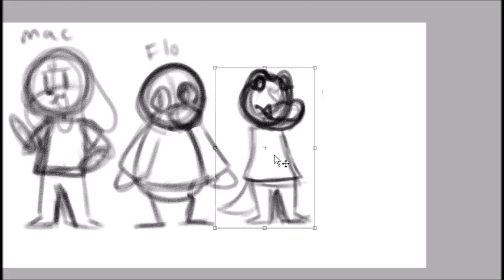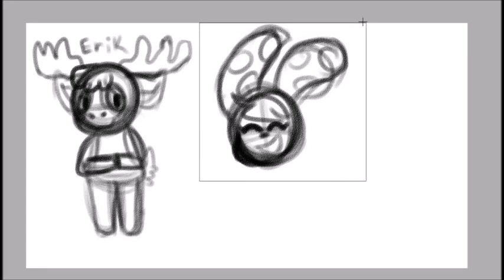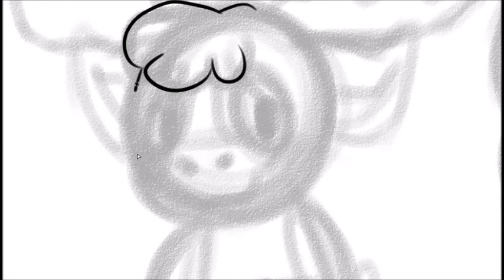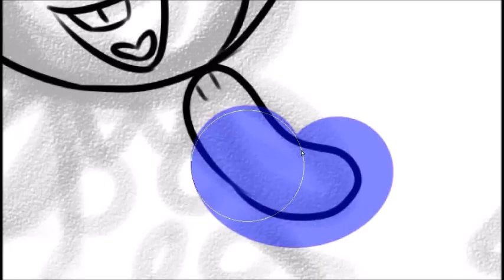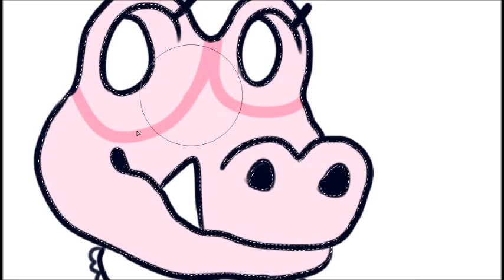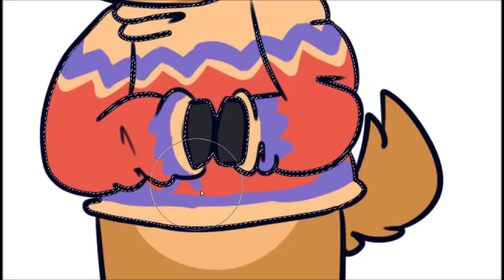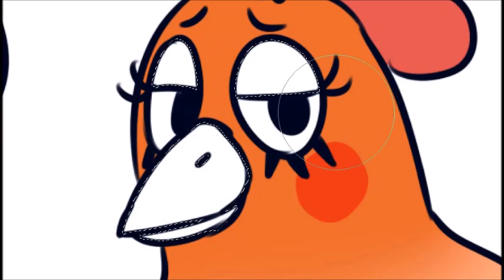Drawing my ACNH villagers (speedpaint)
Graham? Who? Never heard of him. Sounds like the name of someone who's pure trash AND NEEDS TO MOVE THE FUCK OUT OF MY GOD DAMN ISLAND-
Anyways

I drew these guys in order of arrival. Mac and Flo were my starters, but Mac's my favorite out of the two so he came first (also my favorite out of ALL of the villagers)

Songs:
-My Ordinary Life by The Living Tombstone
-Everybody likes you by Lemon Demon

Software used:
-Paint tool sai (drawing)
-ispring free cam 8 (recording)

Drawing these guys was so much fun, I might do another one of these videos, but instead drawing popular villagers.
I don't know for sure though, i'll think about it.